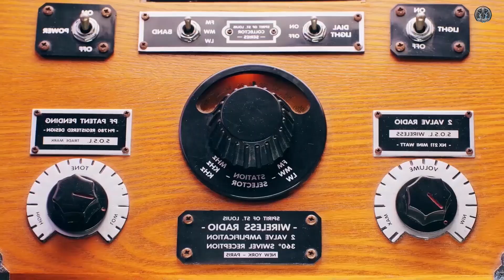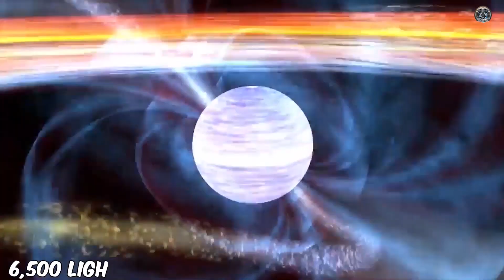The creepiest objects in space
When we look up at the night sky, we often admire the beauty of the stars, planets, and galaxies scattered across the cosmos. But beyond that beauty lies a universe filled with terrifying mysteries, strange phenomena, and cosmic horrors that defy imagination. From giant voids where nothing exists to stars that devour their companions, the universe is far more haunting than we ever imagined. These are not just distant wonders—they are powerful reminders of how small and fragile we are in the face of the vast, unpredictable forces of space.

👍 Like the video if you enjoy innovation